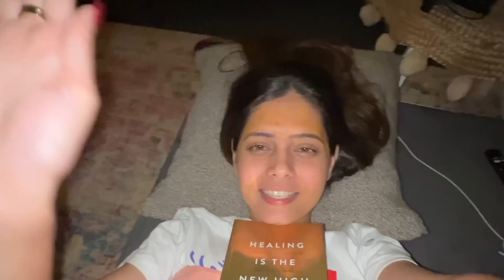I made matar paneer for the first time 😱 | Kajal choudhary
LIKE , KOMMINT , SHARE KRNA MAT BHULNA
my social handles :